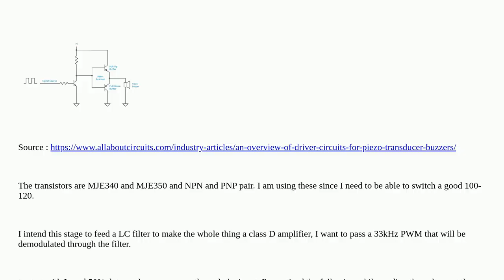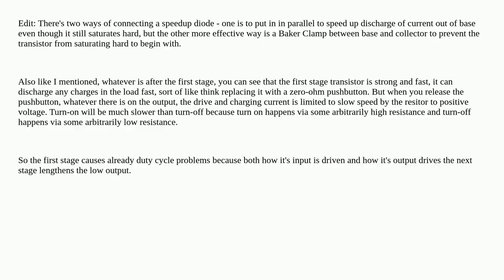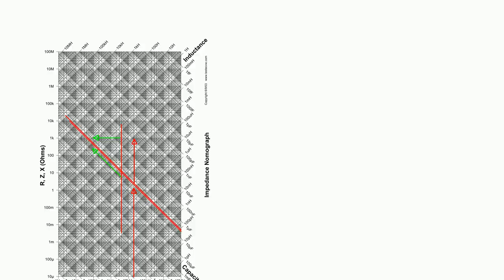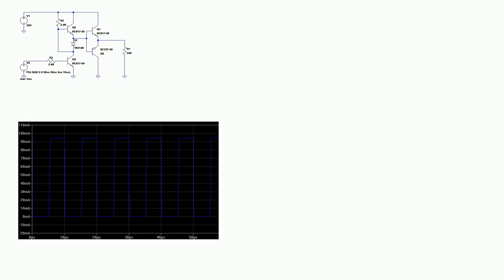Electronics: Symmetric square wave duty cycle reduces with increase in frequency in push pull stage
Symmetric square wave duty cycle reduces with increase in frequency in push pull stage

A special thanks goes out to the community

  analog switching amplifier transistors